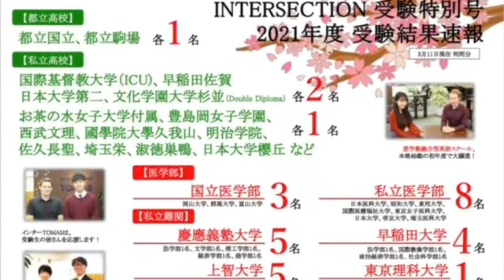Dictation Challenge (PR2 上級) No.284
284番の上級です。こちらの動画のディクテーション投稿期限は、5/15(土)20:00 です。

投稿方法

1. メールタイトルに、Dictation Challenge (レベル）NO.(番号）と記入。
2. 本文にはファーストネームを忘れずに。必ずDictationした画像を添付してください。
3. 全校共通メールアドレスと、所属スクールに送信
4. 各動画の参加期限は、投稿翌日の20:00まで。